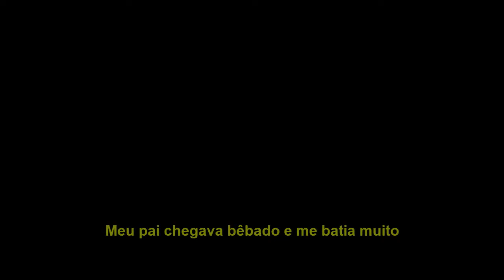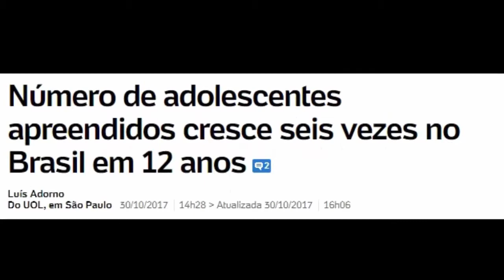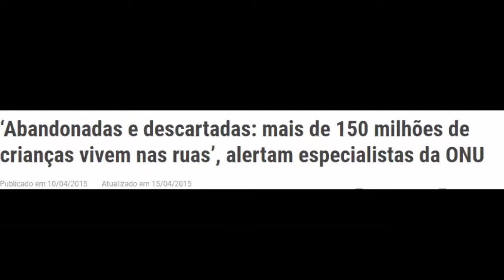"Mágico de Oz"